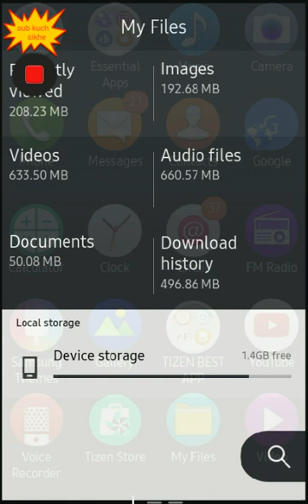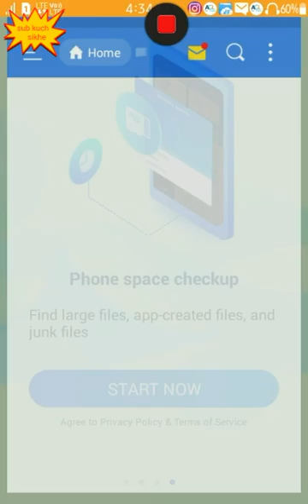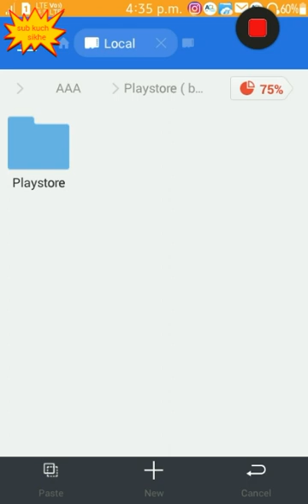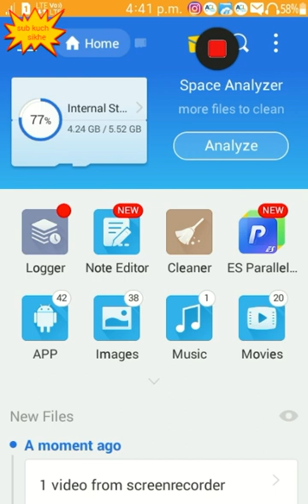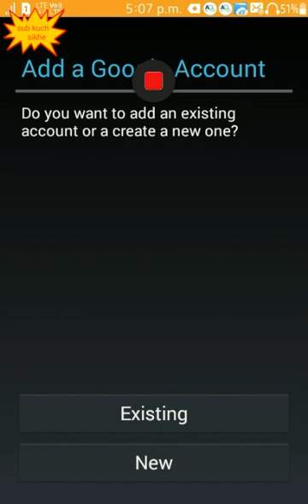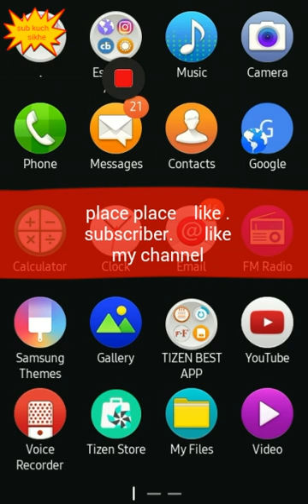Tizen phone मे Playstore install आसान हो गया //Z1, Z2, Z3, Z4// by sub kuch sikhe.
Hii,
         Friends apko hamare channel sub kuch sikhe me swagat hai .aaj ke video mein Tizen me play store install ka sabse aasaan trik bataya hu yah video pura dekhiye .
       KUCHH PUCHHNA  HAI TO FOLLOW KARNE

Old acl tpk